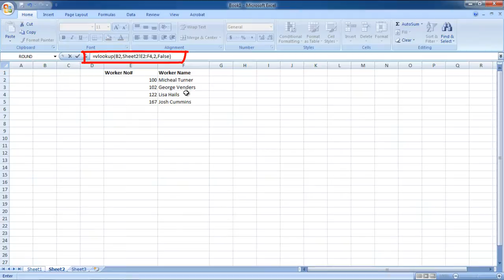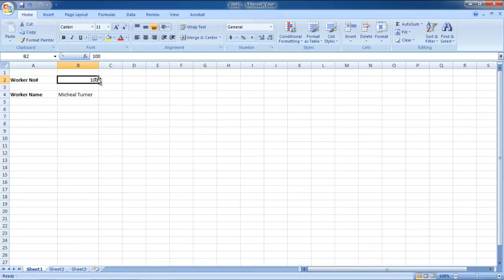How to Work with Excel VLOOKUP Function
In this tutorial, we will teach you how to work with excel VLOOKUP function.

Learn how to work with VLOOKUP functions in Excel. We will teach you how to assign the lookup value, the table array, the col index number, etc. In Excel, VLOOKUP functions are used to find specific information in large data tables. As the name suggests, vertical lookup looks for a value in a table which has data entered in columnar format.

Step 1 -- Enter the data

Follow this step by step guide to learn how to work with excel VLOOKUP function.

First of all, open a workbook in Excel and make two sheets. Enter the data on one sheet while the VLOOKUP formula on the other sheet. For the purpose of this tutorial, we will insert the worker number and the VLOOKUP formula will give us the worker name. The data containing the names and the numbers of the workers is written on sheet 2.

Step 2 -- Enter the VLOOKUP function

In the cell next to the worker name field, type in the following:

=vlookup(B2,Sheet2! E2:F4,2,false)

In Excel, VLOOKUP functions require you to enter the lookup value, the table array, the column index number and true or false condition at the end of the function.

In the formula, B2 refers to the lookup value. The table array or the data range we are dealing with is on sheet 2 and in the cells E2:F4. The names of the workers are written in the 2nd column of the table thus the number 2 for column index number. At the very end, false was inserted because we wanted an exact match.

Step 3 -- Check if the formula works

Let us try if the formula actually works. We will insert a worker number that is mentioned in the data written in the other sheet. The respective worker name for the number will be displayed in the cell where the formula was inserted. If you will insert a number which isn't available in the data range forming the part of your table array, an error will be displayed.

In this manner, you can apply the VLOOKUP function and work with multiple sheets.